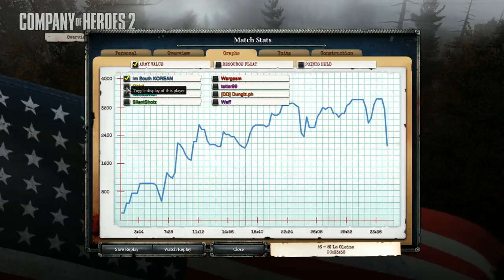생방 컴퍼니 오브 히어로즈2 멀티 3vs3 or 4vs4 20160122 162104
다음팟에서 방송합니닷 ;)